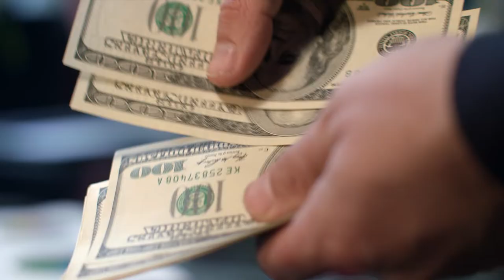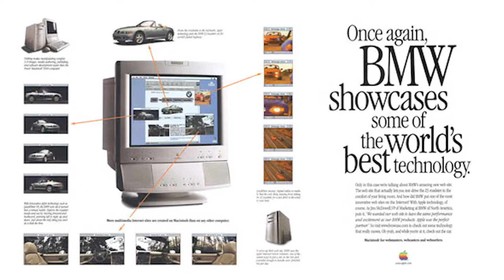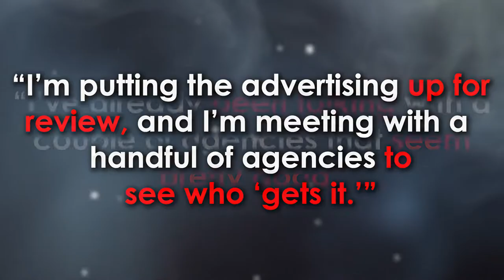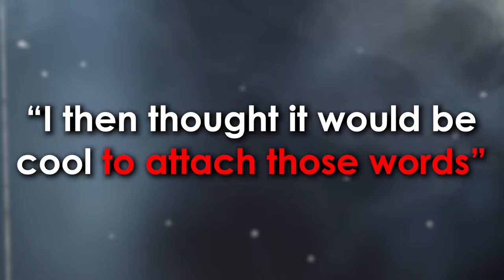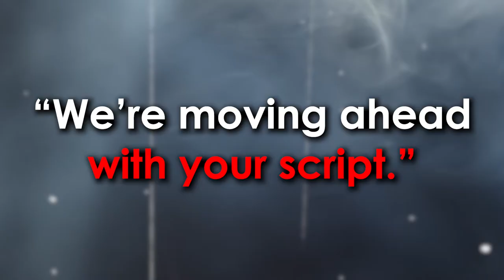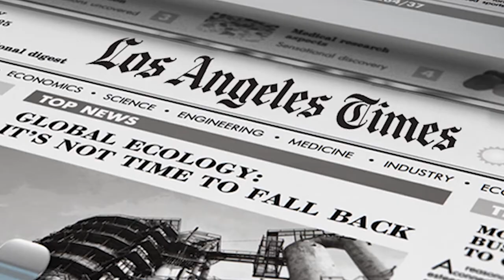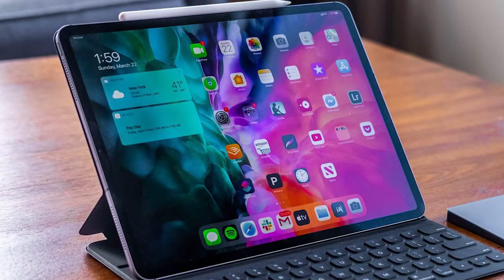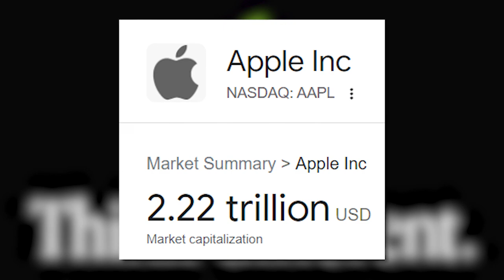The Marketing Genius of Apple "Think Different"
Unlock my exclusive YouTube secrets, direct access to me, and behind-the-scenes content for just $1/month!

In 1997, Apple was about to go under. They owned barely any market share in the tech industry and people referred to their computers as “toys”. Steve Jobs wanted to change that, so with the help of the world-famous ad agency TBWA\Chiat\Day, he released their most famous marketing campaign of all time. This campaign would not only save Apple’s business but would make them $2 trillion richer and lead to creations like the iPod, iPhone, App Store, and iPad. This is the story of the “Think different” commercial and campaign.